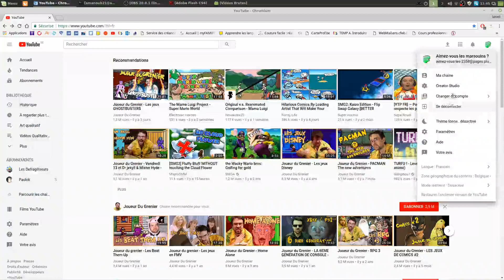l'histoir de ma chaine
aujordui je vou racont listoir de ma chaine j'espere ke sa vou plè